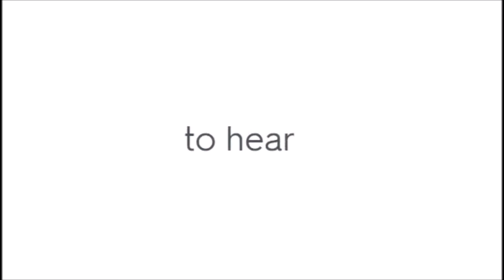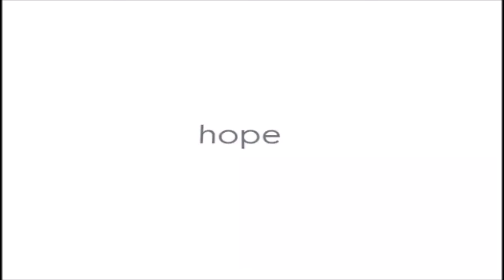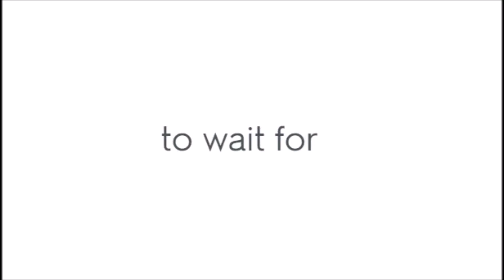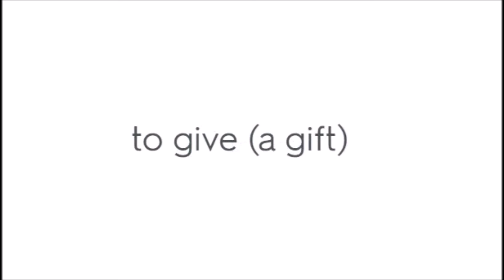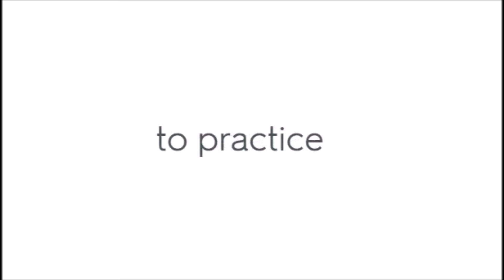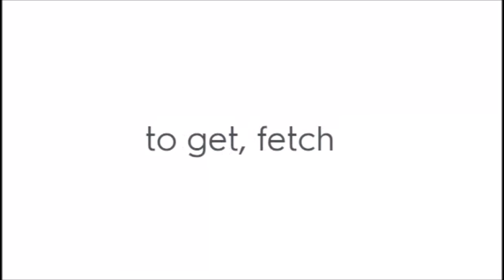Weak Verbs in German (Infinitive to English)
Audio Flashcards for German learners are an amazing way to increase your German fluency.

Practice your German language skills while you sleep, drive or workout!